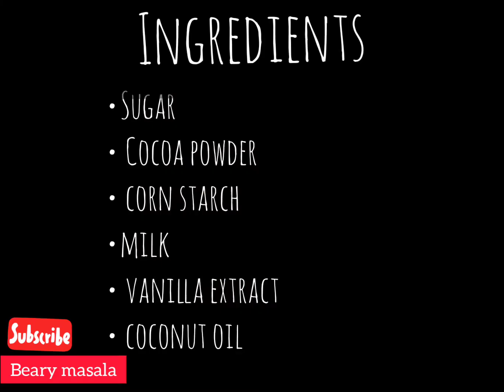CHOCLATE SYRUP AT HOME|| CHOCOLATE SYRUP WITHOUT BUTTER | BEARY MASALA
NOKOR AKOR THINNOR😋😋

BEARY MASALA

INGREDIENTS
●COCO POWDER
●COCONUT OIL
●SUGAR
●CORN FLOUR
●MILk